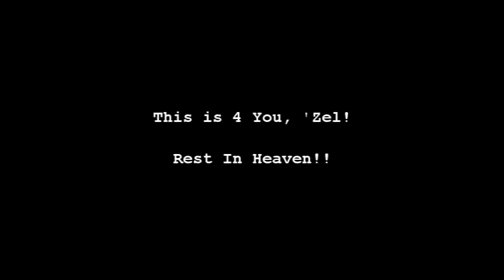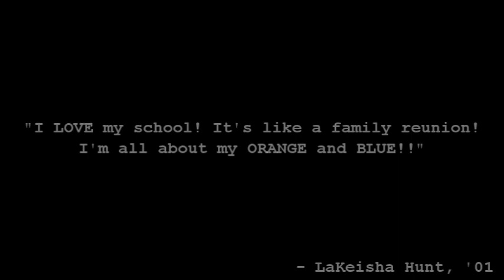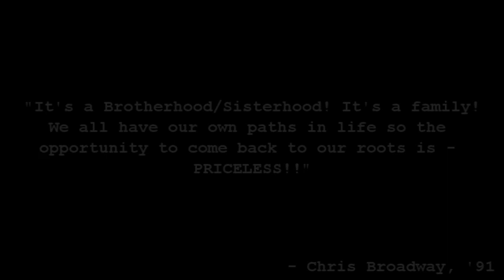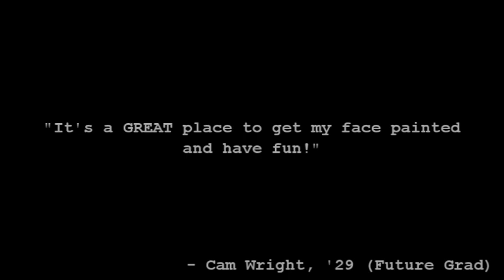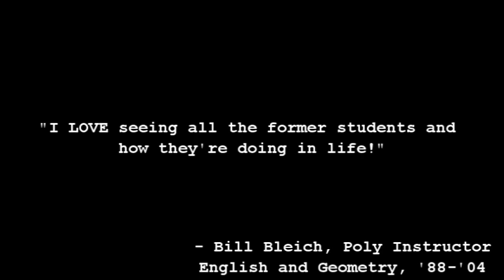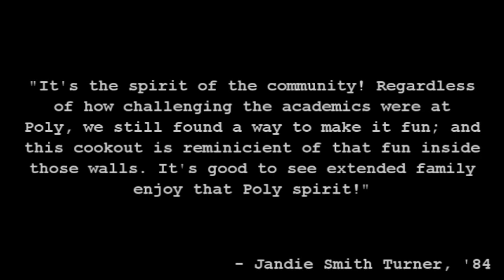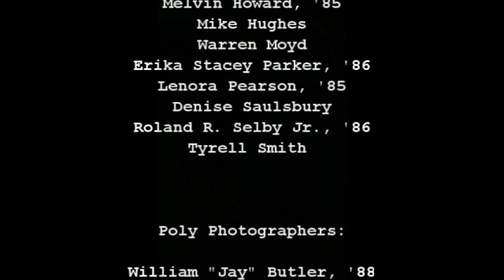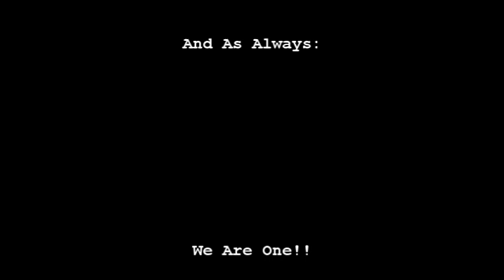PAYRC2019 Final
This is the Baltimore Polytechnic Institute All Years' Reunion Cookout 2019